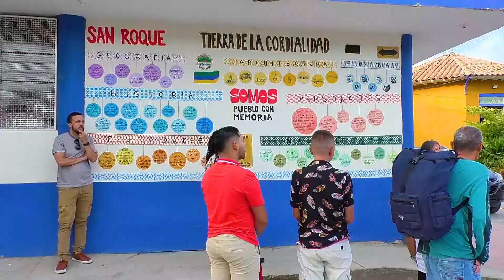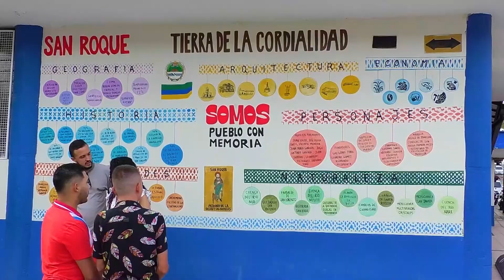Mural turístico de San Roque